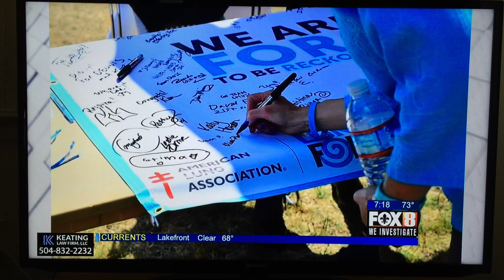Lung Force Laurie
Laurie Salas and Christine O'Brien on "Happening Today",  May 10, 2016, helping to raise awareness about lung cancer being the #1 killer in women. Laurie is a local nurse practitioner and current lung cancer patient who never smoked.